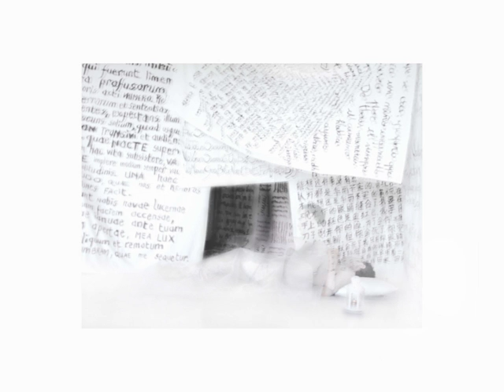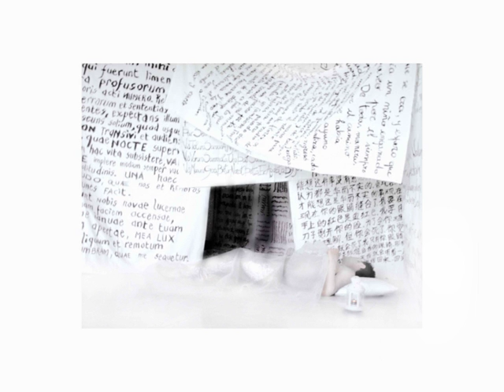FOUR - Erman Izzi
Music Lili Refrain
[2011]